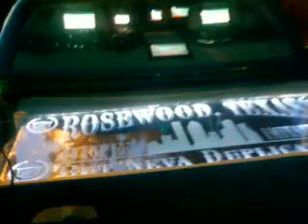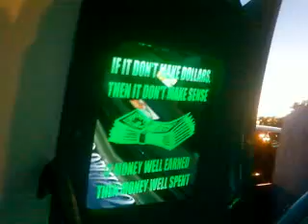macgregor park block party 2011 rosewood transformer comin dine